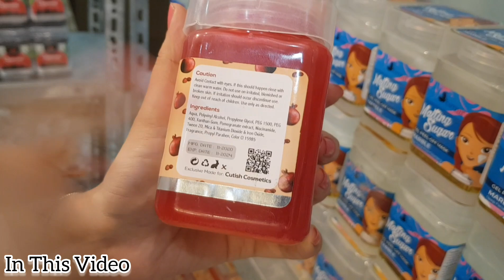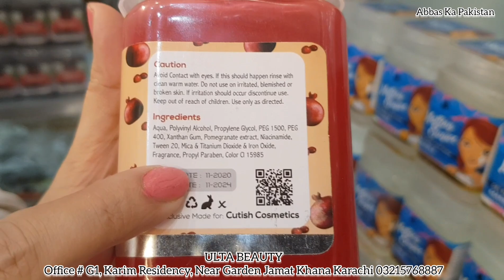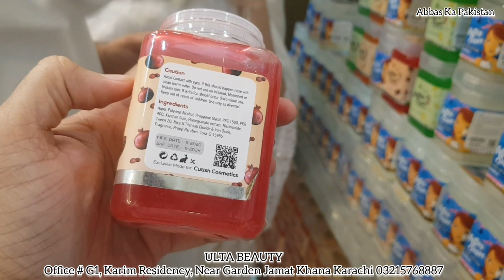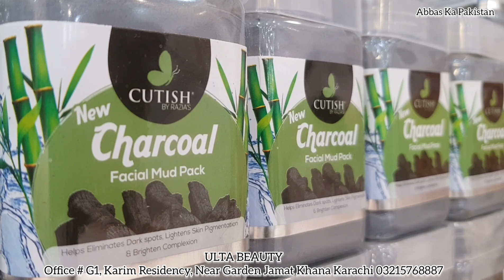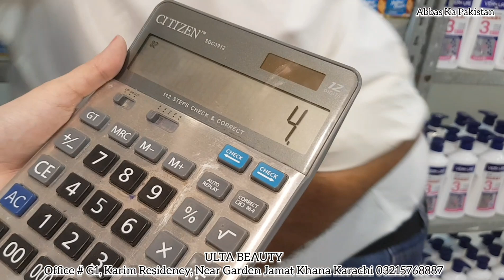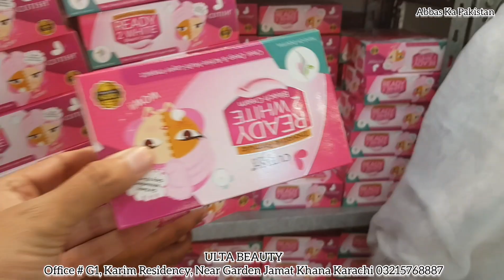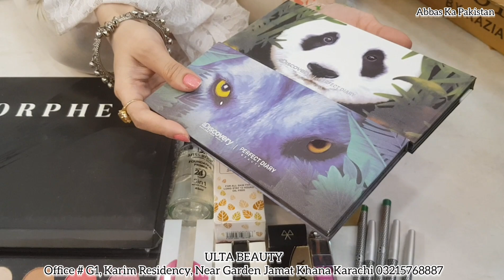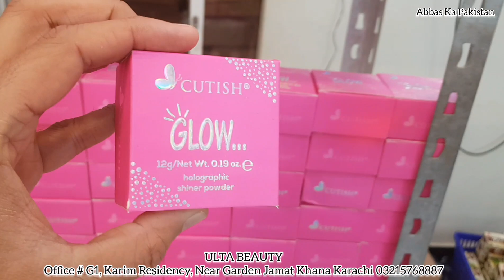Skincare And Hair Care | Imported Products | Makeup Deals | Ulta Beauty Store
ULTA BEAUTY
Office # G1, Karim Residency, Near Garden Jamat Khana Karachi Pakistan,

regards
Name : Muhammad Abbas
Channel Name : Abbas Ka Pakistan

▷ Facebook : Home Life Recipes By Amber Abbas